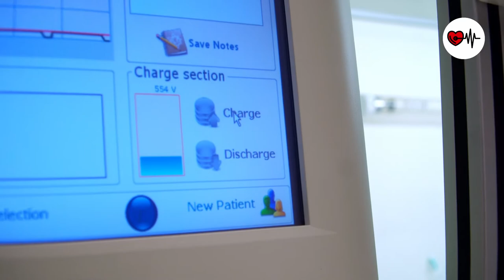Biomedicinska tehnika - elektroporacija celic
V naših laboratorijih lahko študenti v sklopu raziskovalnih nalog raziskujejo vpliv električnih pulzov na bakterije.